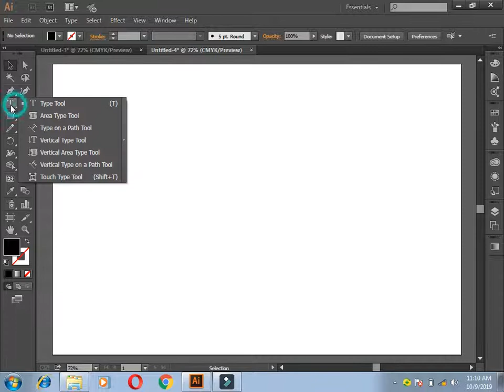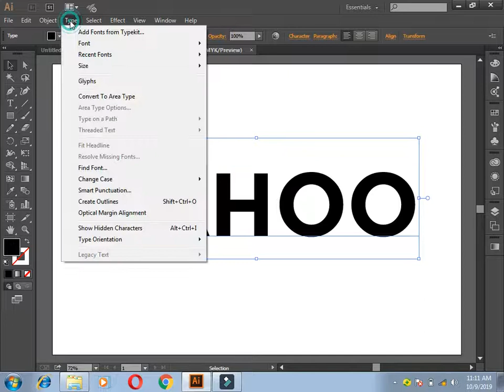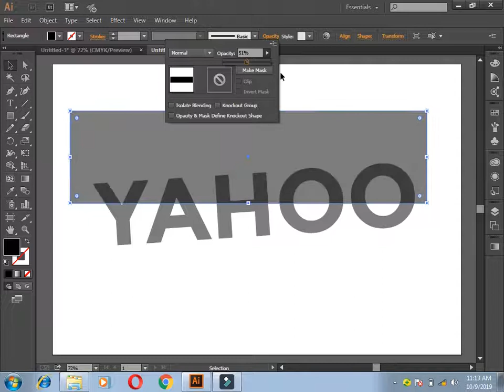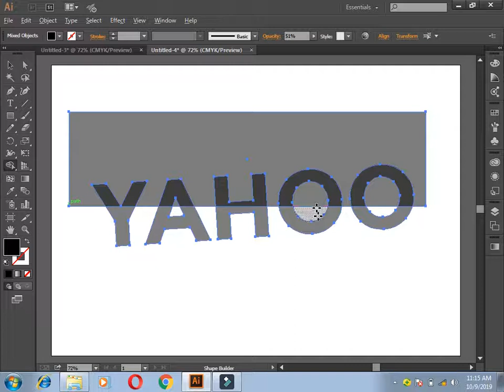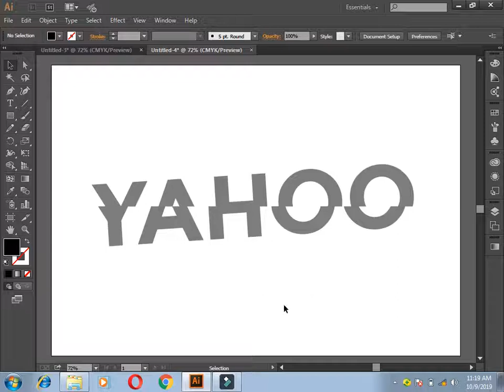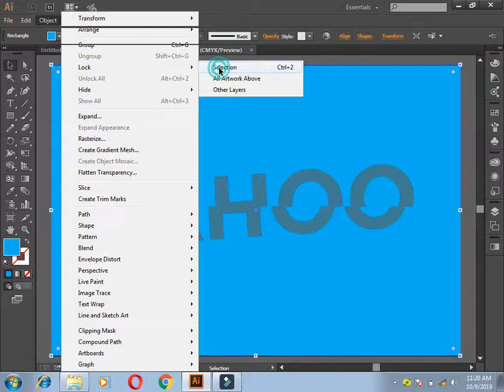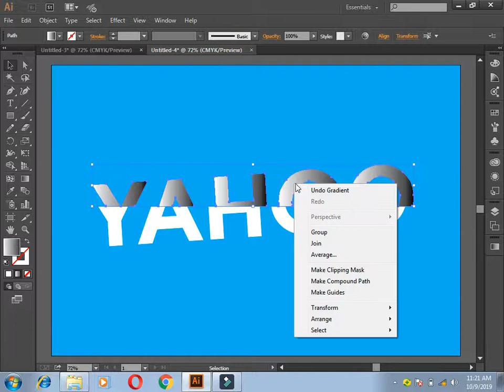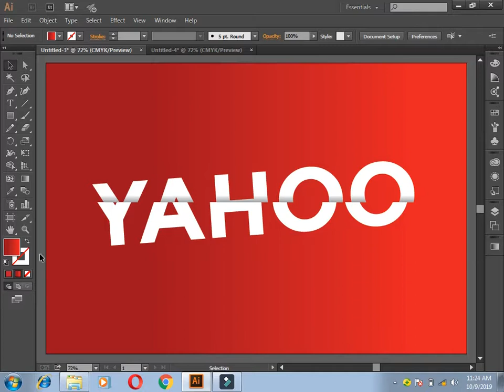Graphic Skills With Azam| Sliced Text Effect in urdu/hindi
In this video you learn that how to use slice text effect in adobe illustrator. This video is more important for beginners. if you see this video then you make sliced text effect in different shapes.

if you have any suggestion about it or you want learnt anything about adobe illustrator then tell me in comment box. i will try to help all of you.
Thanks.